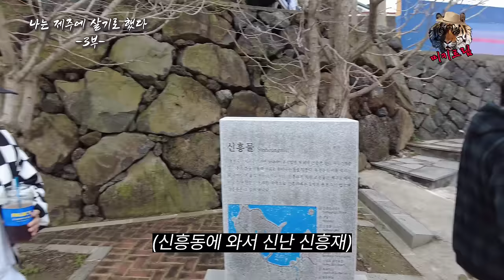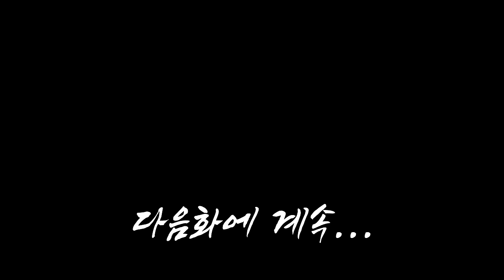제주도 일년살이!!구독자가 구해준 충격적인 년세 100만원 집!! 1분거리 무료 목욕탕,낚시터까지!!